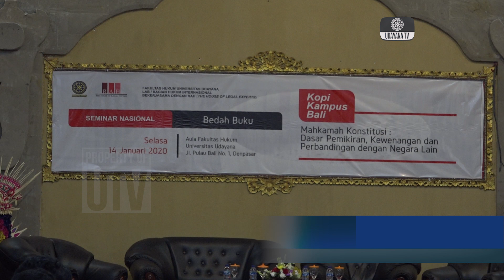[CUPLIKAN] Bedah Buku karya I Dewa Gede Palguna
Fakultas Hukum Universitas Udayana menggelar Bedah Buku karya I Dewa Gede Palguna mantan hakim Mahkamah Konstitusi (MK). Buku yang berjudul “Mahkamah Konstitusi Dasar Pemikiran, Kewenangan, dan Perbandingan dengan Negara Lain” digelar Selasa (14/1/2020) di Aula Fakultas Hukum Denpasar.
 Palguna menjelaskan meski lembaga tinggi negara ini telah berdiri lama, namun masih banyak publik yang belum memahami kewenangan dan latar belakang terbentuknya Mahkamah Konstitusi. Buku ini turut membahas perbandingan Mahkamah Konstitusi dengan tiga negara, yaitu Austria yang merupakan negara pertama membentuk Mahkamah Konstitusi, Jerman yang merupakan negara dengan dianggap menjalankan konstitusi paling maju, serta Korea Selatan yang memiliki latar belakang negara paling mirip dengan Indonesia.
 Buku karya Palguna ini dibedah oleh I Gede Marhaendra Wija Atmaja Ahli Hukum Tata Negara Universitas Udayana, Ketut Putra Erawan Executive Director IPD, dan Prof. Edward OS Hiariej Guru Besar Universitas Gadjah Mada.
 Kegiatan ini sekaligus menjadi sambutan bagi Palguna yang kembali ke dunia kampus. Usai purnatugas sebagai hakim Mahkamah Konstitusi, ia berencana sepenuhnya mengabdikan diri di dunia pendidikan.
 Desak Kurnia, Febiano Ramadhan melaporkan untuk Udayana TV

Redaksi : Gedung GDLN Universitas Udayana Lantai 1
Telepon : 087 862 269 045